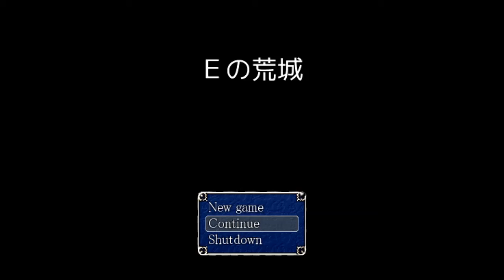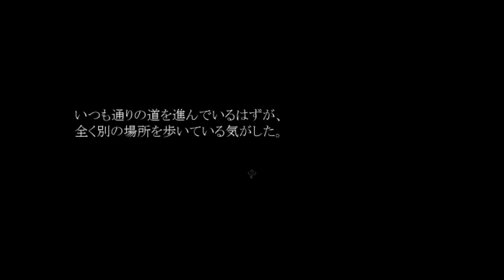【新作ホラー系】十六夜さんが「Eの荒城」を実況プレイ その1(True End・攻略動画)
製作者
氏様

RPGツクールVX Ace RTP

RPGツクールXP　RTP

RPGツクール音素材集 Vol.00

画像提供

上記のサイトより
神凪洸　様

音楽提供

スクリプト提供